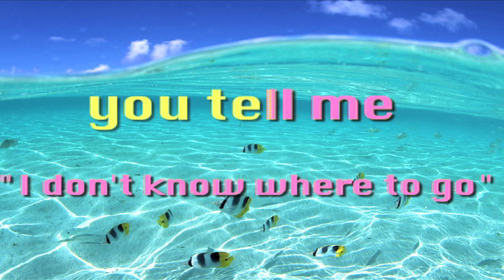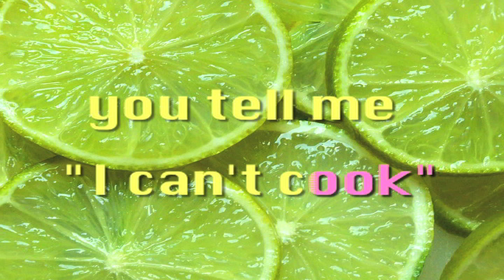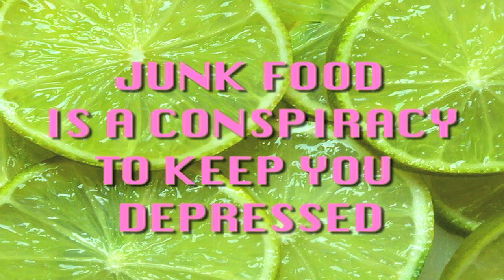Vacation Jason: Vacation NOW Karaoke Version